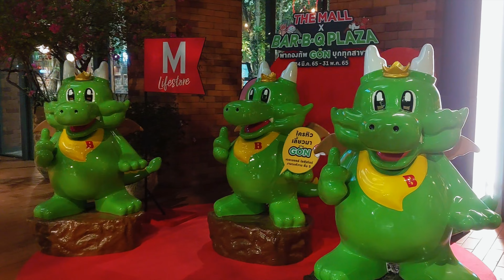SongKran Thailand, Bangkok - 2022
မြန်မာ့နှစ်သစ်ကူး မဟာအတာသင်္ကြန် အကြိုနေ့